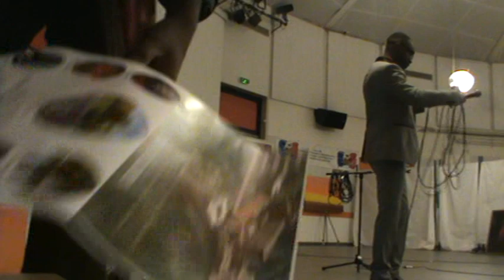La conférence du 18 novembre 2022 music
La conférence du 18 novembre 2022 autour du thème « Haïti, l’énigme du retour aux origines africaines » s’est terminée.
De ce fait, les associations E.P.O.N.J.E. et CEDOZARTS ont le plaisir de remercier tou(te)s les participant(e)s qui ont fait acte de présence pour la commémoration du 219e anniversaire de la Bataille de Vertières. Nous remercions nos intervenant(e)s de marque tels que le Docteur Jacques Nési, le Professeur Masengo Ma Mbongolo et la Professeure historienne Adissa Alira.
Par cette occasion, nous saluons la collaboration de nos partenaires et associés qui nous soutiennent avec sincérité, loyauté et intégrité en diverses occasions, au nombre desquels l’Université Paris 8, Artpomorphie, Help’Project, Malaki Ma Kongo, Cabinet JOSUE PIERRE S.A.S.
Nos talentueux artistes ont été au rendez-vous en égayant cette soirée commémorative de leurs plus belles compositions instrumentales, poétiques et musicales. Mille merci à Bastia Chango, Gary Legrand, Ericson A. Jeudy et le saxophoniste Thurgot Théodat. Ce n’est que partie remise !
Nous avons vivement apprécié la présence massive du R.E.H.P8 (Réseau des Étudiants Haïtiens Paris 😎 qui s’est rendue utile en manifestant, par cette occasion, un attachement commun à la mémoire de nos ancêtres. En cette occasion, le Bicolore bleu et rouge avait été honoré. Nous espérons que d’autres groupes de jeunes pourront se joindre à des évènements similaires dans les prochains mois pour continuer à croire en notre destin laissé par nos ancêtres à tous : « L’union fait la force/ kolonn ki bat!».
Le comité organisateur